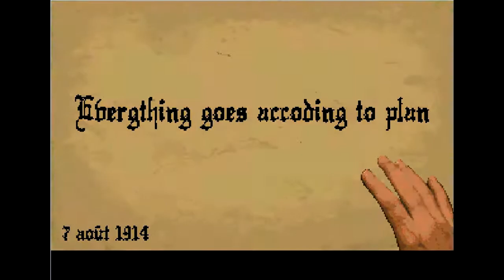Great War 1914 - game trailer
Great War 1914 - the game by Musrka